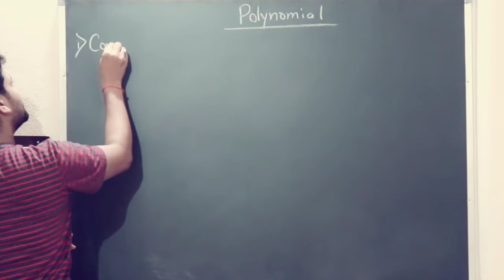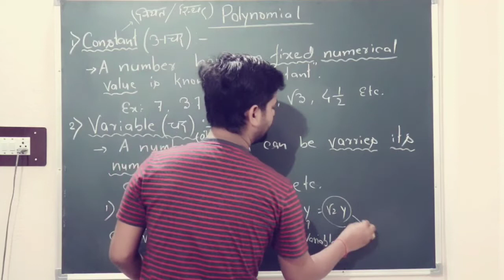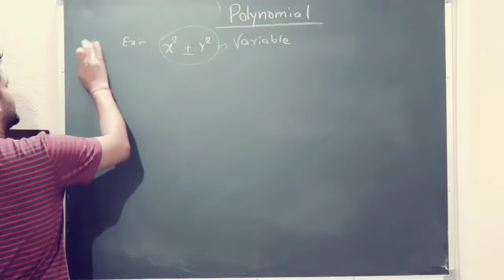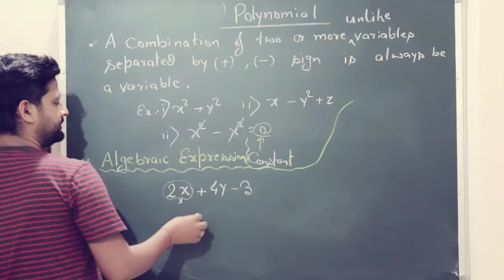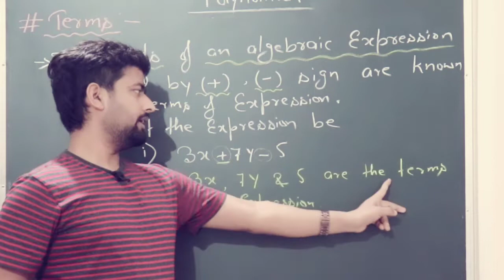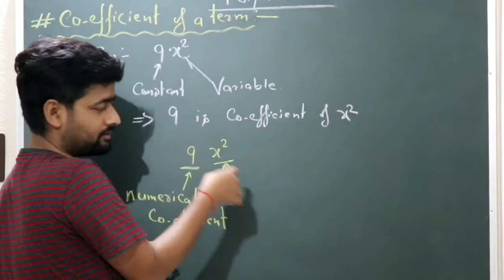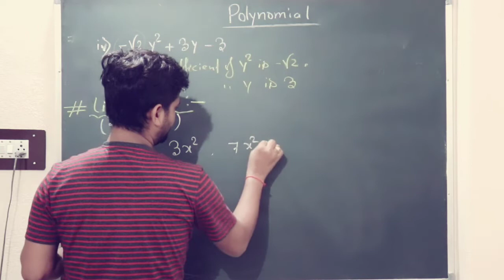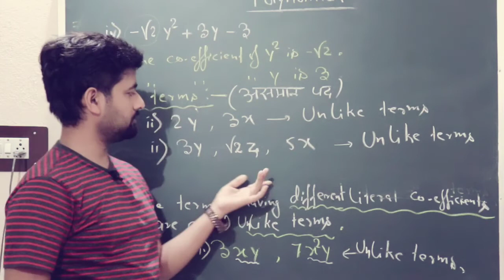Mathematics Classes : Polynomials introduction part-1 for class 8 ,9 & 10.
Hi, this is Er. Sunny kumar choudhary welcome u all in " THE SOLUTIONS".
Here you will get to understand the mathmatics in an easiest way.This is the first video regarding polynomials introduction, further more content will be available for the on this channel for class 8, 9 & 10.